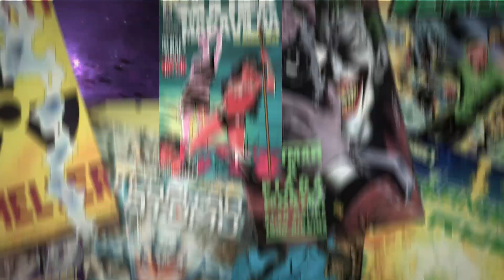ASSISTI EL CAMINO: VALE A PENA?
Eu assisti o filme El Camino, ele é bom mesmo ou estragaram a série?

Petrópolis / RJ